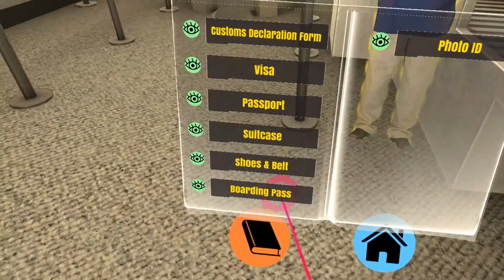English For Life - Lesson 1 - Traveling to America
Learn English using the Oxford University lessons within a virtual reality world. You will be immersed in VR as you build your confidence and familiarity with typical vocabulary.